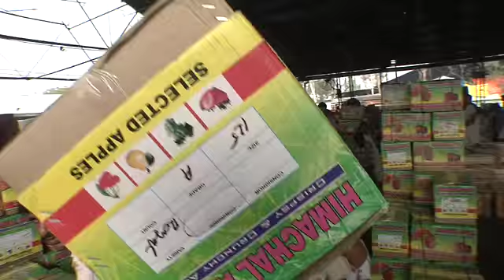Food prices punish rich and poor in India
All across India, people feel the effects of rising food costs, spiking inflation and lackluster harvests.